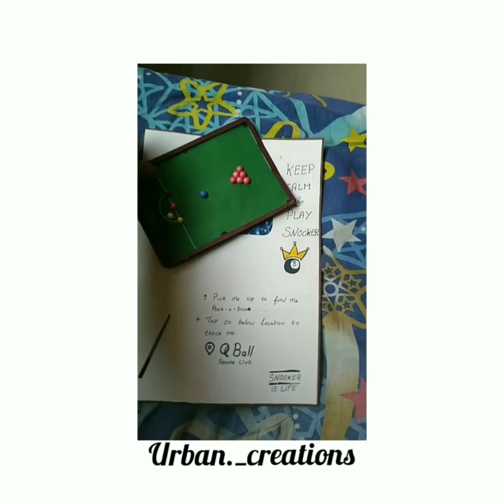DIY birthday card, Game theme Card. Pool table theme card. pooltable gamecard.